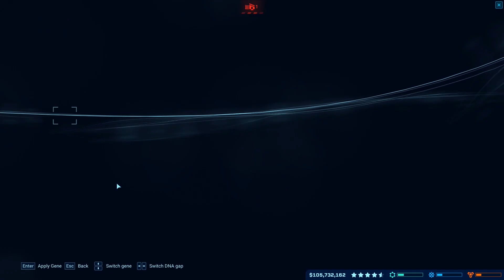All The Largest Carnivores | Jurassic World Evolution #8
Xbox One

Please watch my Pokemon 🛡 series!